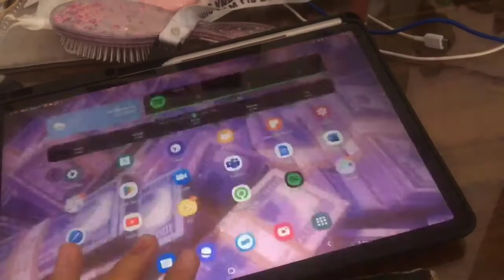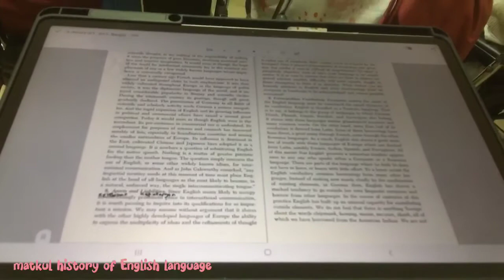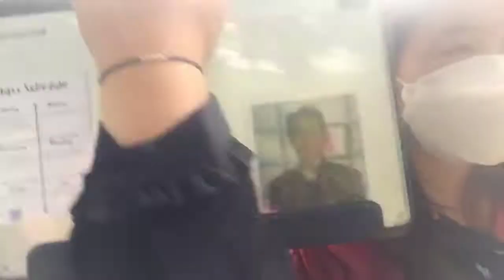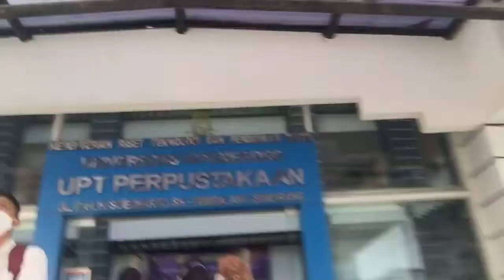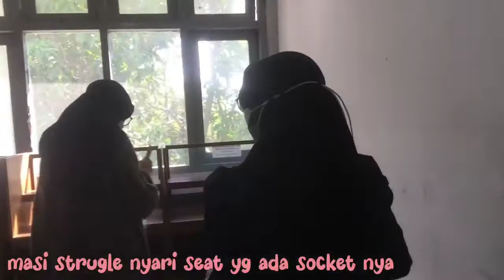day in my life as an undip's student - first vlog❤️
my first daily life vlog with my lovely friends.

day in my life vlog as university student in semarang